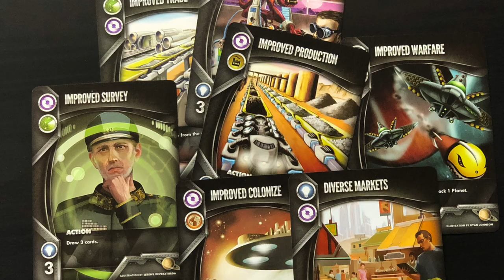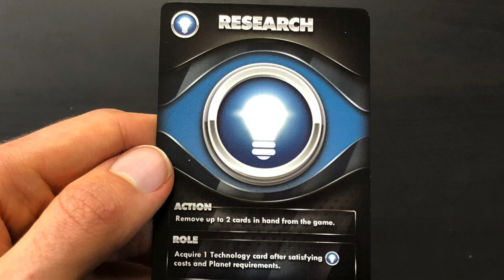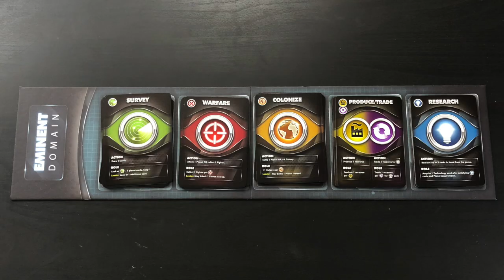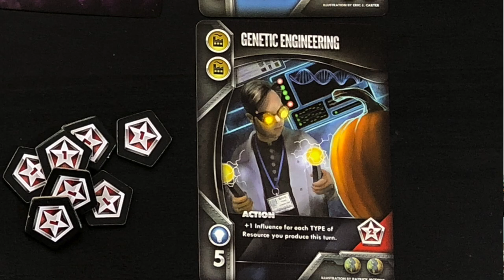Review - Eminent Domain from TMG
SPACE! It's time to conquer it ALLL. How will you rule your empire? Check out my review for the deck building game, Eminent Domain from Tasty Minstrel Games. Bloops at the end.

Overview - 0:48
Thoughts - 3:08